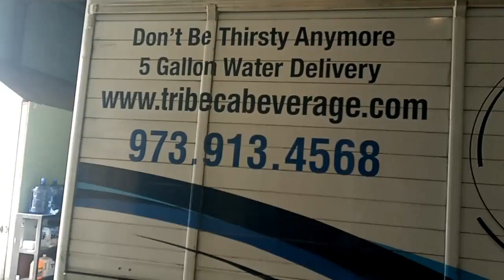Are you still picking up water?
We deliver Alkaline water by the 5 gallon jug. It is time you stop picking up water and live the life of luxury and have quality water delivered.